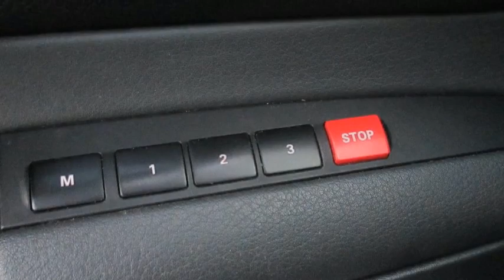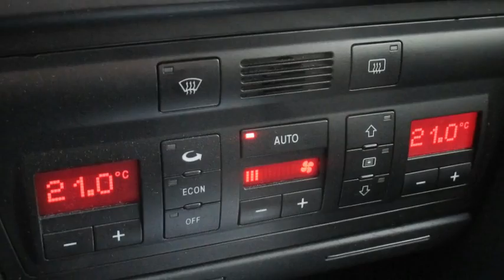Audi A6 Sedan 2.4 V6 165pk Tiptronic/Automaat, ADVANCE